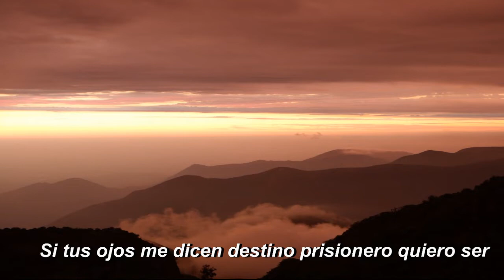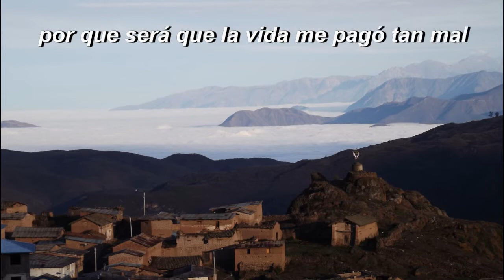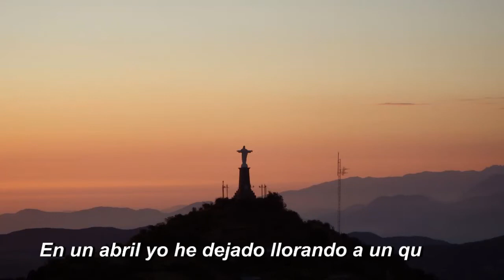En un abril - Kjarkas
Una de la mejores canciones de los Kjarkas: En un abril